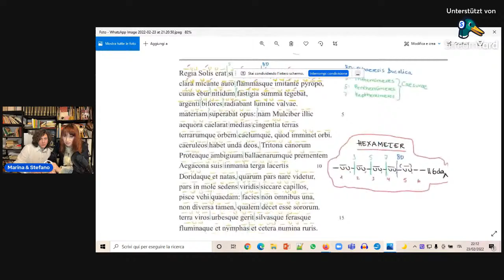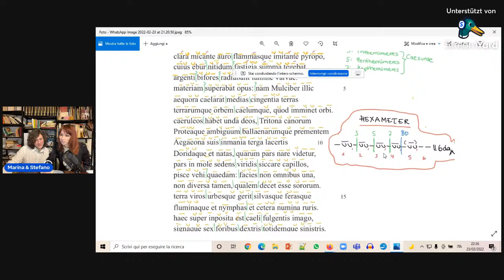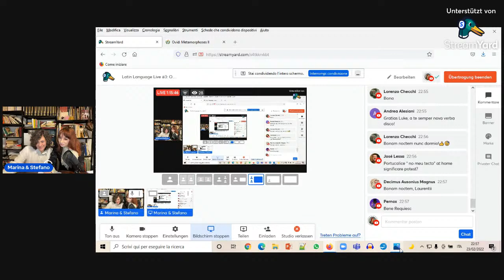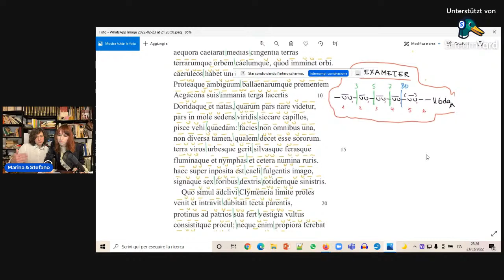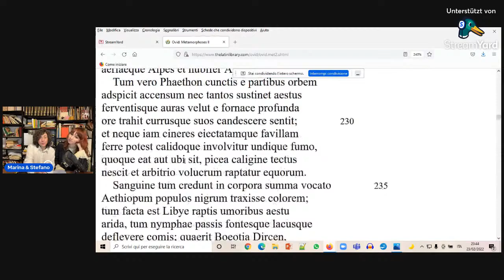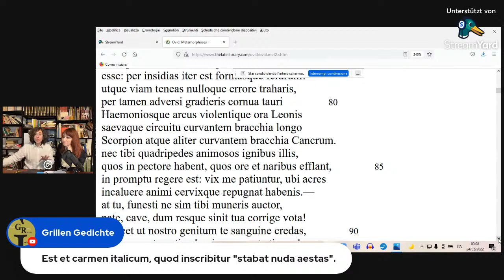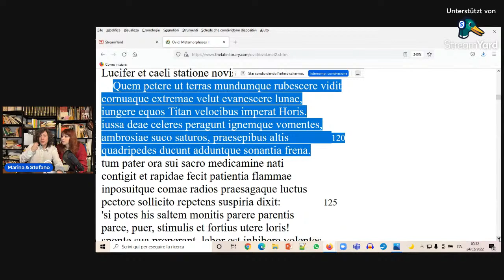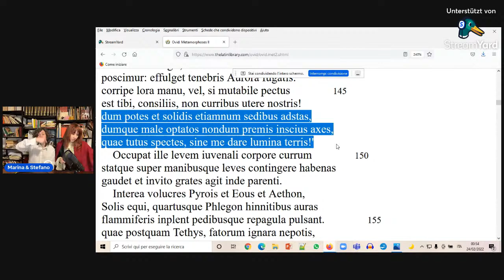Latin Language Live #3: 🐎 🌞 Ovid's fascinating poetry 🔥 💥(Metamorphoses), with@RVMAK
The Phaethon myth: Recitation, metre, meaning, interpretation and overall Ovid's fascinating art of writing! Everyone is invited to write comments and ask questions. Venite ad tertiam emissionem directam nostram!

(So that I can buy equipment and you'll be able to enjoy the videos in better quality 😊)

CAPITULA

0:00 Introductio. Quis est Phaethon?
7:52  Recitatio II, vv. 1-149
23:45 Commentarii
30:20 Interpretatio vv. 1-20
1:08:23 Commentarii
1:15:50 Excursio metrica
1:44:40 Interpretatio ceterorum versuum
2:59:49 Arcanum VII.: currus triumphalis